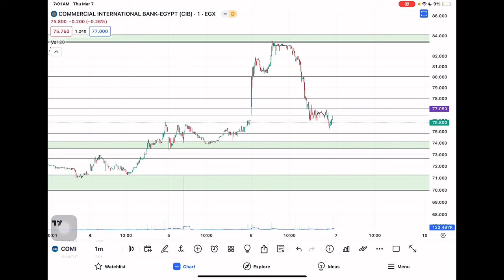تحديث ( تراجعت عن نظرتي المتشائمة ) cib التجاري الدولي COMI